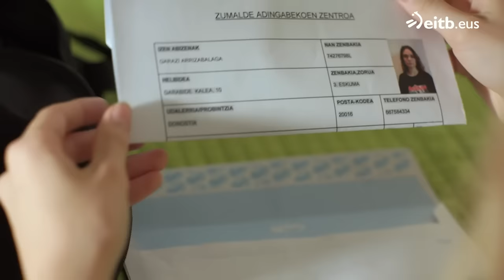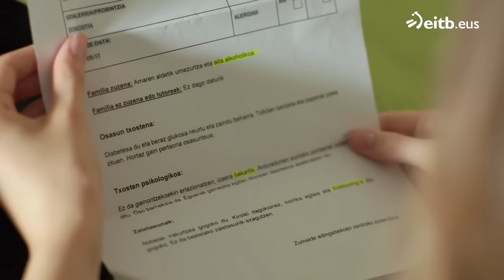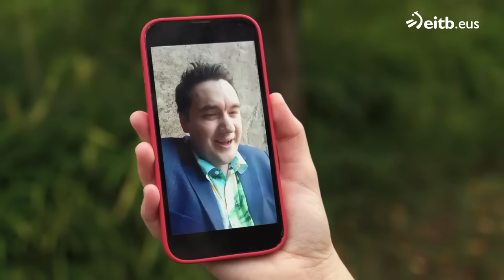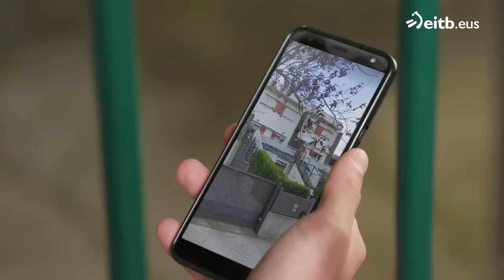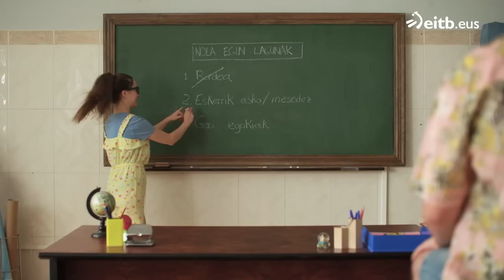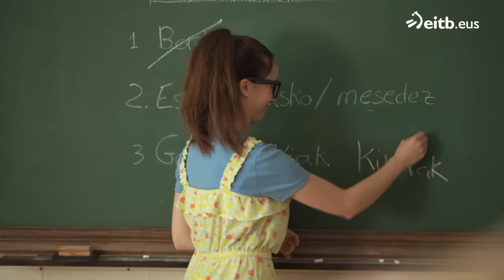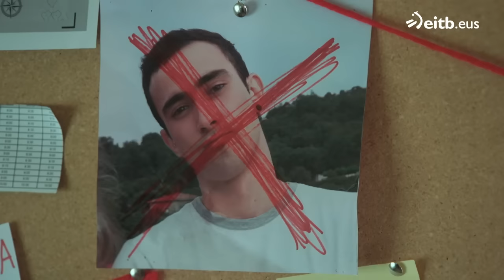Go!azen 10 (7. atala): Arriskuarekin jolasean